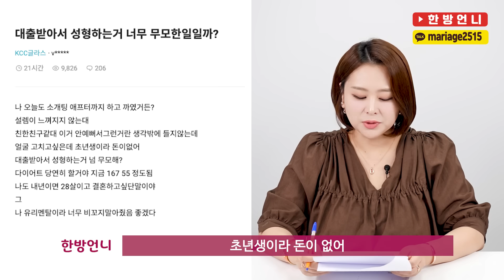2030이 대출받았다가 인생이 나락가는 테크트리